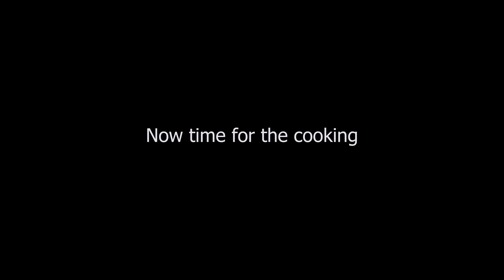Crab Catch and Cook in Portmore Jamaica